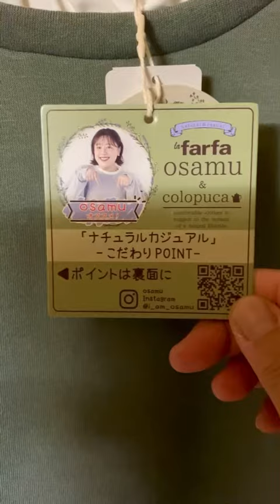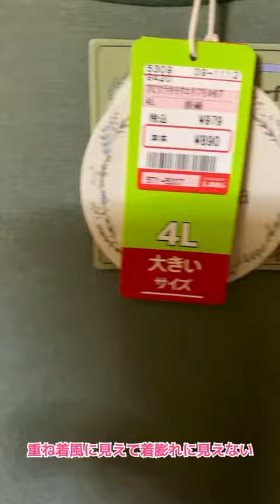【しまむら38】ラファーファOSAMUさんプロデュース、襟フリルカットソー。Produced by Rafafa Osamu, collar frilled cut and sew.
動画更新は、毎週木曜日AM11時、不定期で火曜日。
Next time (Thursday) 11:00 AM, irregularly Tuesday.

こんにちは☆彡
もちもち.チャンネルへようこそ。

しまパトに行って来ましたー。
ブラックフライデーで楽しみに行ったんですが、大きいサイズはほぼ値下げされてなく、品物も少なくて仕方なく買ったカットソーです。
フリーサイズなら、本当にたくさんの値引き品やコラボ品があります。
お店にもよるのかもですね。
田舎のお店は少ないのかもです。

Hello.  Mochimochi. Welcome to the channel.

I went to Shima Pato.
 I went to look forward to it on Black Friday, but the price of the large size has not been reduced, and there are few items, so I bought it unavoidably.
 If it's one size fits all, there are so many discounts and collaborations.
 Maybe it depends on the store.
 There may be few shops in the countryside.

そして、また遊びに来てください♪

Thank you (^ _−) − ☆
 And please come and visit us again ♪

その他動画も宜しくお願いします♪
料理、食レポ、ゲーム、今はお休みしているスライム動画などがあります。
よければ見て行ってくださいませ。

 Cooking, food repo, games, slime videos that are currently off.

いつも見てくださるお友達に感謝しています♪ 心からありがとう

I am grateful to my friends who always watch me.  Thank you from the bottom of my heart ♪